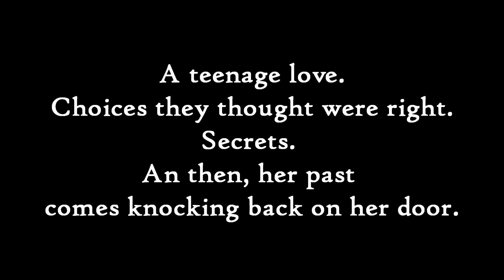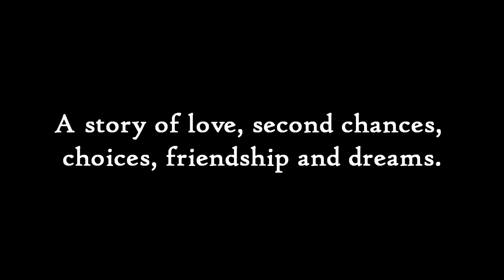SwanQueen fanfic trailer || The Choices We Make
Would you give up the love of your life in name of a dream?

Emma Swan and Ruby Lucas have a hard decision ahead and this will change their lives completely, and everyone around them.

"... Sometimes changes are necessary for better things to happen in our lives."

I wrote this fic in 2016 and now I decided to rewrite it, changing some things that I did not like any more and improving others so that I could post to you. A story of love, secrets, friendship and, maybe, second chances.

By the way, the first part of this fic is inspired by Breakaway by Kelly Clarkson.

PS: I have zero knowledge in rugby so I will not delve into the subject.